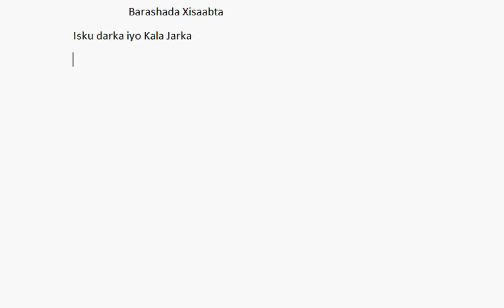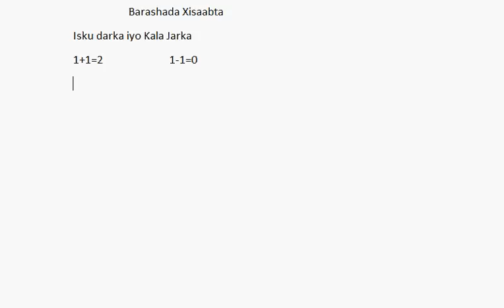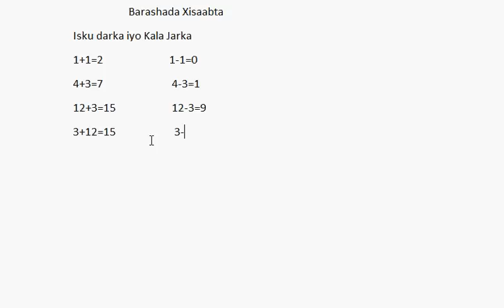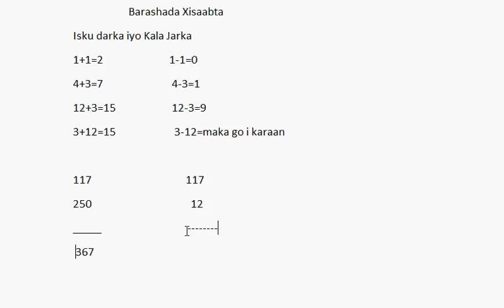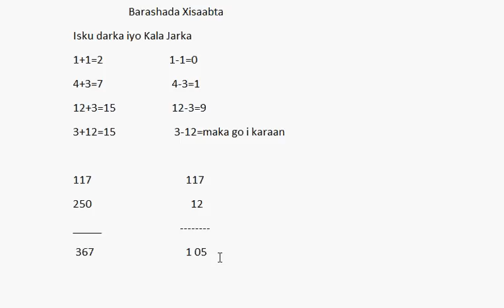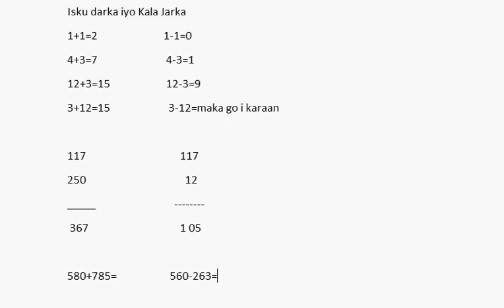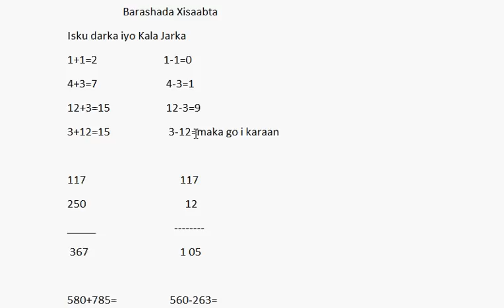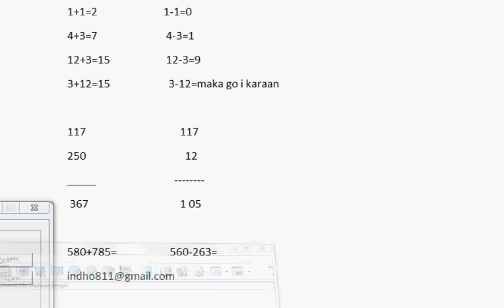barashada xisaabta casharkii afaraad 4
barashada xisaabta waxaan ugu talo galay caruurta Somaliyeed meelwalba ay joogaan in ay ka faa"daystaan .